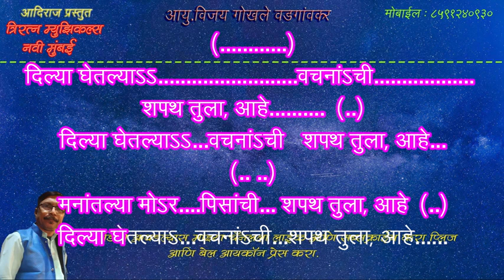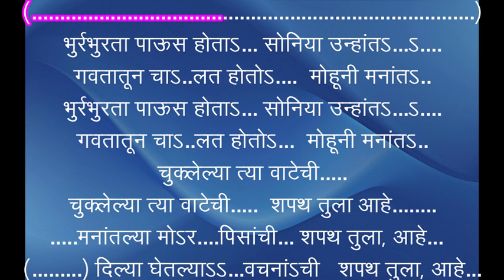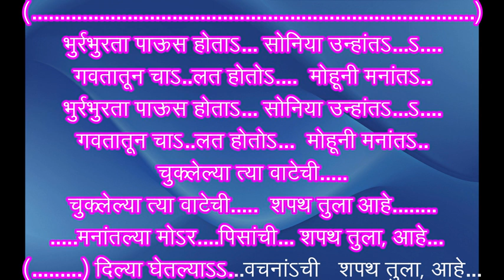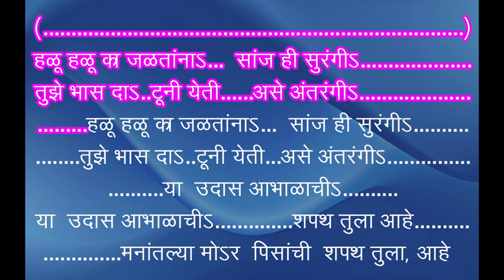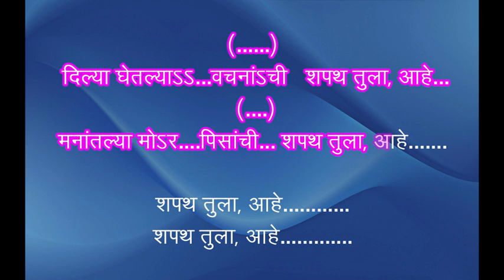Dilya ghetlya vachnanchi shapath karaoke with scrolling lyrics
This karaoke is made for only entertainment purpose and not for commercial purpose.  All rights of this songs goes to its original producers